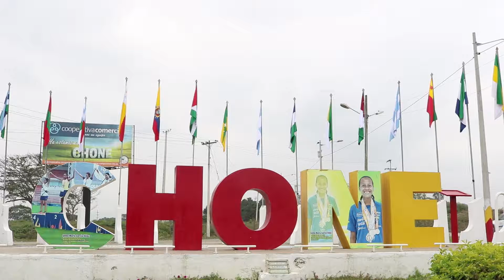Inician trabajos de subidas de pozos para aguas servidas en El Vergel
La Alcaldía de Chone, con el objetivo de seguir mejorando la calidad de vida de los ciudadanos y ciudadanas chonenses, trabaja en obras de desarrollo comunitario en la ampliación y mejoramiento del sistema de alcantarillado hidrosanitario en varios sectores de la ciudad.

En la ciudadela El Vergel se trabaja en la subida de las cajas de revisión de aguas servidas, ya que las instalaciones del sistema hidrosanitario se encuentran construidas el mismo que cubrirá desde Puerto Arturo, hacia las Dos Bocas, los trabajos se encuentran a cargo del contratista Milton Acosta Zambrano, estas son obras de desarrollo social para el Buen Vivir de los habitantes de estas comunidades.